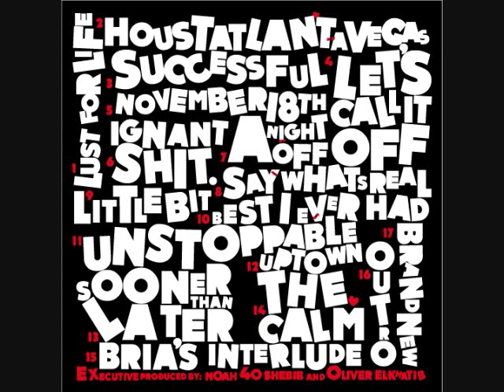Drake - Bria's Interlude (Chopped and Screwed)